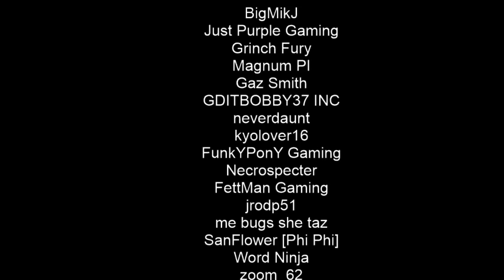PubG | So Close for a Noob | Karakin Solo Play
Just chillin with other EdgeHeads havin fun... Big shout out to GameEdged for bringing us all together.

BIG TY TO IanthonyD for making my banner at the top of the stream/ his YT